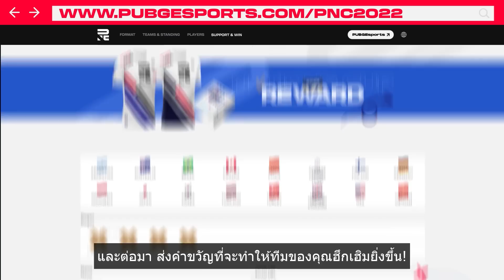🏆 ข้อมูลการแข่งขัน PNC2022 แข่งยังไง มี Pickem อะไรให้ร่วมสนุกบ้างมาดู! พับจี | PUBG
🏆 ข้อมูลการแข่งขัน PNC2022 แข่งยังไงมี Pickem อะไรให้ร่วมสนุกบ้างมาดู! พับจี | PUBG

🇹🇭การแข่งขัน 𝐏𝐔𝐁𝐆 𝐍𝐚𝐭𝐢𝐨𝐧𝐬 𝐂𝐮𝐩 𝟐𝟎𝟐𝟐 ที่ทุกคนรอคอยจะกลับมาอีกครั้ง ณ. กรุงเทพฯ ที่ห้าง "𝐈𝐂𝐎𝐍𝐒𝐈𝐀𝐌" โดยจะระเบิดศึกกันที่ TRUE ICON Hall ชั้น 7 ซึ่งจะถูกจัดขึ้นในวันที่ 16 มิถุนายน ถึง 19 มิถุนายน (พฤหัสบดี ~ อาทิตย์)

🎯เหล่าแฟนๆ ทุกคนจะสามารถเข้าสู่บริเวณงานได้ในเวลา 13:00 น. และเพลิดเพลินไปกับกิจกรรมต่างๆ ก่อนที่จะเริ่มเปิดให้เข้าไปในสนามแข่งเพื่อจับจองที่นั่งในเวลา 17:00 น. โดยประมาณ (การแข่งขันจะเริ่ม 18:00 น.)

💓ขอย้ำ!! งานนี้เข้าฟรี! ไม่เสียค่าใช้จ่ายใดๆทั้งสิ้น! 💓 ยังไม่พอ!! นอกจากมาชมความมันส์ ทีมงานขอแอบสปอยเลย ใครที่เข้านั่งมาชมในสนาม เรามีรางวัลมาแจกให้อีกเพียบในเพียบ ดังนั้นรีบมาจองที่กันนั่งได้เลย ย้ำ!! ใครโดดร่มถึงพื้นก่อนมีสิทธิ์คิลก่อน งานออฟไลน์นี้ก็เช่นกัน มาก่อนได้นั่งก่อนนะสาวก!

💓 PUBG NATIONS CUP 2022 เข้าฟรี! ไม่เสียค่าใช้จ่ายใดๆทั้งสิ้น! 🚗วิธีเดินทางไปชม PNC2022 ที่ไอคอนสยาม

‼ รายละเอียดการเข้ารับชมการแข่งขัน, และเข้าร่วมกิจกรรมต่างๆ เนื่องจากสถานที่ TRUE ICON HALL สามารถรองรับที่นั่งได้ประมาณ 1,200* ที่นั่ง *แต่เพื่อให้เป็นไปตามการควบคุมการระบาดของ COVID-19 ของประเทศไทย จึงไม่สามารถให้ผู้ชมเข้าร่วมได้เต็มทุกที่นั่ง ดังนั้นสำหรับผู้ที่ต้องการเข้ารับชมการแข่งขันภายในงานต้องปฎิบัติตนตามเงื่อนไขที่งานและสถานที่กำหนดอย่างเคร่งครัด และเพื่อเป็นการฉลองการกลับเข้าสู่สนามแข่งขันแบบออฟไลน์นี้ สิทธิ์เข้าร่วมชมงานการแข่งขัน PNC 2022 นั้น ที่นั่งจะถูกจัดสรรให้กับผู้ที่มาถึงก่อน ‼

🔴ชมถ่ายทอดสดและติดตามข่าวสารต่างๆของการแข่งขัน PNC 2022 ได้ผ่านทุกช่องทางของพับจีที่ :
🟦🎥 PUBG: BATTLEGROUNDS
🟪🎥 Twitch.tv/pubgthailandofficial
⬛🎥 Tiktok.com/@pubgthailandofficial

🪂ในงานแข่งครั้งนี้จะมีผู้เล่นโปรเพลย์เยอร์จากทั่วโลกเข้าร่วมทีมชาติโดดร่มสู่สนามรบ เพื่อวัดฝีมือกันว่าทีมชาติใด คือ ผู้ที่แข็งแกร่งที่สุดในโลก! พร้อมชิงเงินรางวัลรวมจำนวนกว่า $500,000 + พร้อมการระดมทุนเพิ่มเติมจากการ Crowd Funding

ประเทศที่ได้สิทธิ์เข้าร่วมในการแข่งขันครั้งนี้:
🌎AMERICAS: USA, Canada, Brazil, Argentina
🌏APAC: Thailand, Vietnam, Indonesia, Australia
🌏ASIA: Korea. China, Japan, Chinese Taipei
🌍EUROPE: United Kingdom, Finland, Germany, Turkey